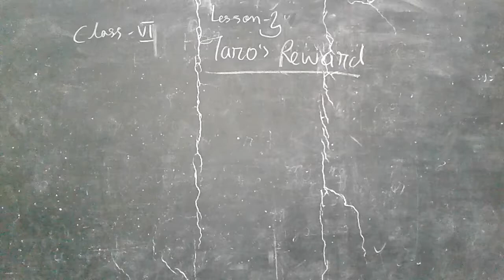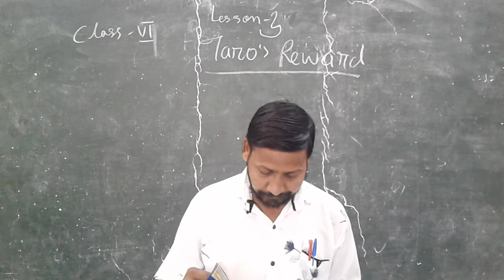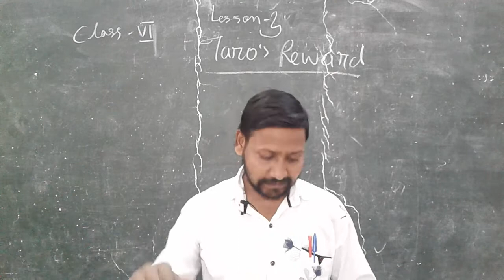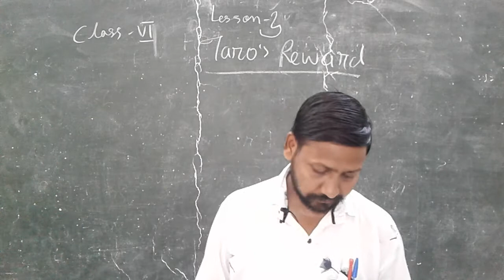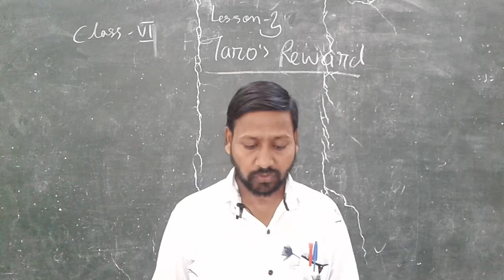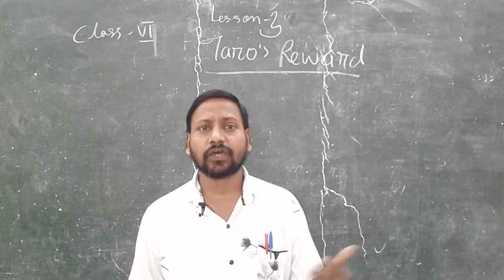Taro Reward, L 1, P 2, Class 6